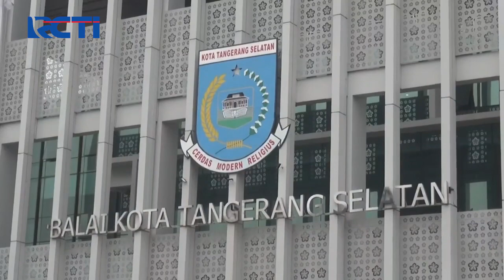Pemkot Tangsel Terapkan WFH Bagi ASN - SIS 28/08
Pemkot Tangsel mulai memberlakukan kebijakan 50 persen ASN WFH pada Senin.

Saksikan info berita terkini di:
Seputar iNews Pagi: Setiap Hari Pukul 04.30 WIB
Seputar iNews Siang: Setiap Hari Pukul 11.30 WIB
Seputar iNews Malam: Senin – Jumat 01.00 WIB
Seputar iNews: Senin – Jumat 09.00 | 11.00 | 13.00 | 14.00 | 18.00 | 23.00